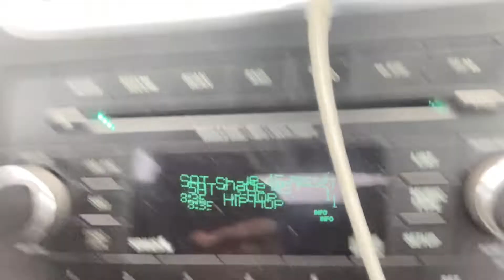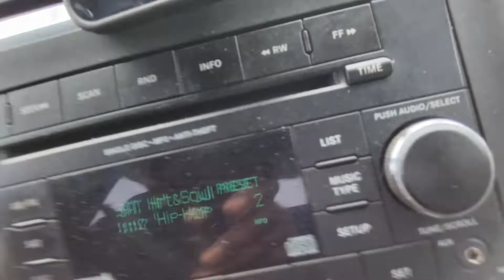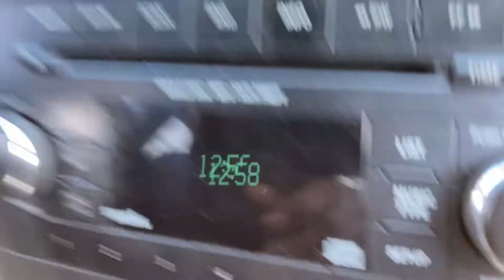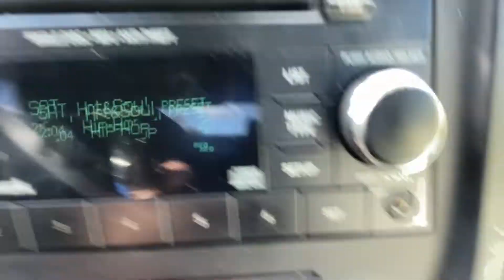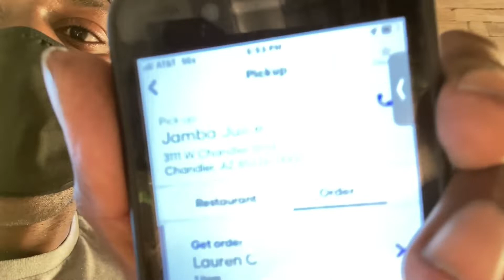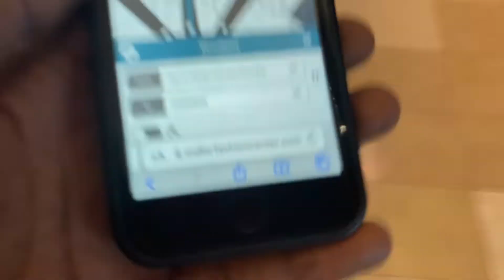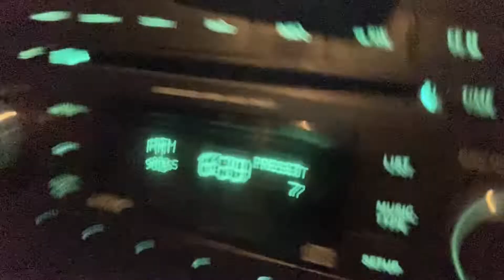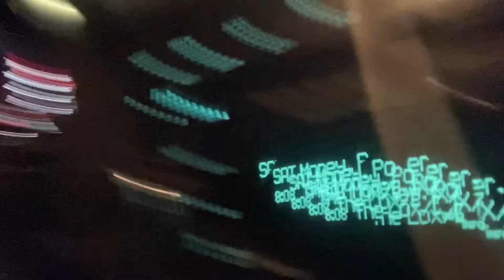Grubhub $5 Wednesday